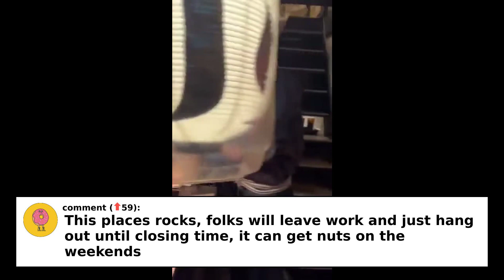Takanakuy - annual Peruvian fight tradition to settle differences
This is a video featuring post that became popular on Reddit, along with its comments.

Omoide Yokocho is a narrow street in Tokyo with over 70 tiny bars and barbecue stands. It looks like it's straight out of "Blade Runner."

Audio Credits: